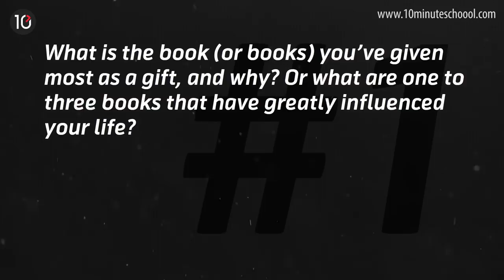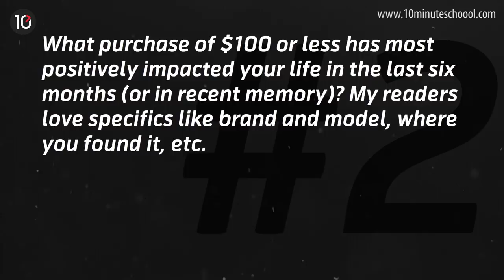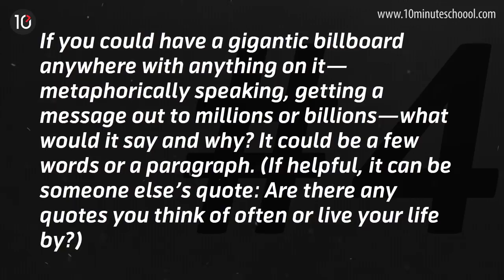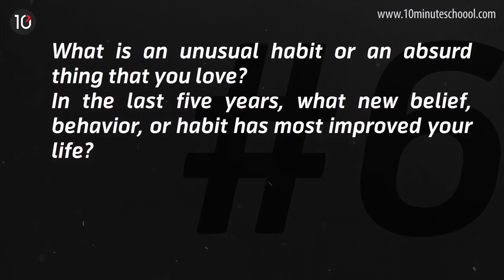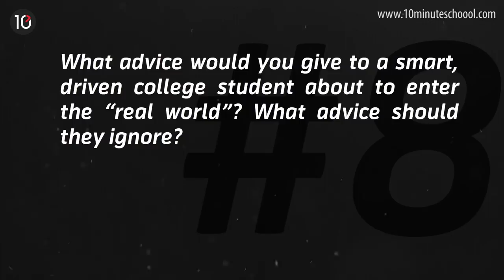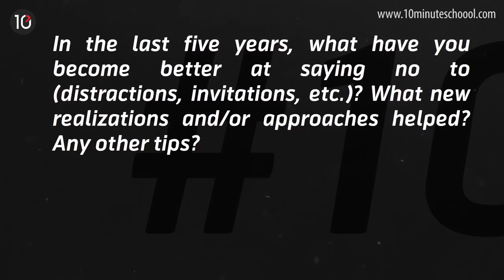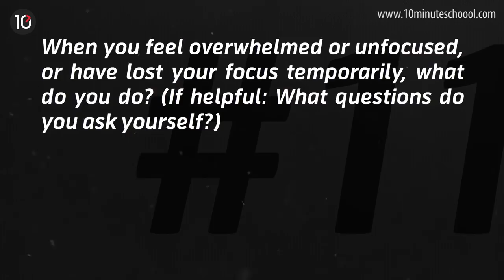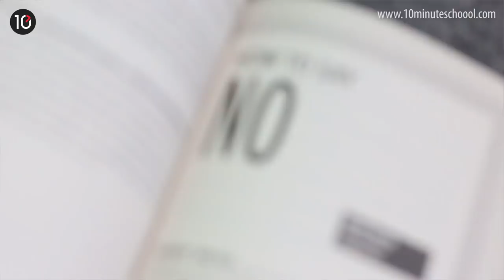Tribe Of Mentors | Timothy Ferris | 10 Minute School Book Review in Bangla